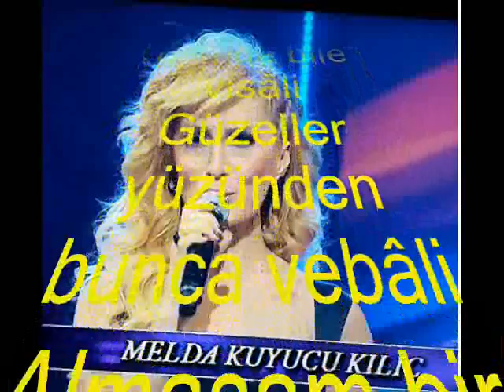Melda KUYUCU KILIÇ-Hayal Deryasına Ben Bazı Bazı (HÜSEYNİ)R.G.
SOLİST:
*MELDA KUYUCU KILIÇ*
VİDEOYU YAPAN
*RECEP GAYRETLİ*
GÜFTE: NECDET ATILGAN
BESTE: SELAHATTİN PINAR
USUL: AKSAK
MAKAM: HÜSEYNİ
Hayâl deryâsına ben bâzı bâzı
Dalmasam bir türlü dalsam bir türlü
Derdime âşina olan bu sâzı
Çalmasam bir türlü çalsam bir türlü
Âşıkım ben dahi mecnûn misâli
İsterim son demde bile visâli
Güzeller yüzünden bunca vebâli
Almasam bir türlü alsam bir türlü...
Âşina olmak : Tanıdık olmak
Misâl : Benzer, eş, gibi
Dem : Soluk, nefes; zaman, çağ, vakit, ân
Visâl : Sevgiliye, dosta kavuşma
Vebâl : Bir şeyin manevî sorumluluğu, günâh.